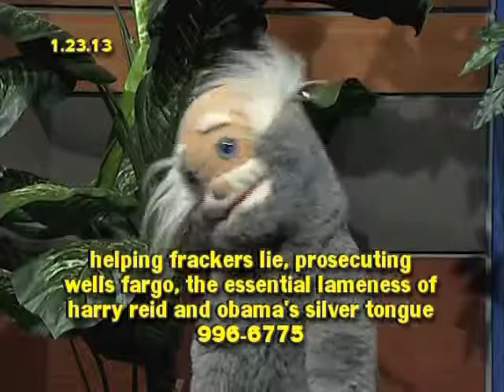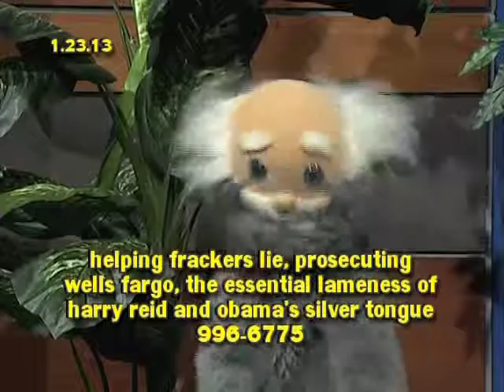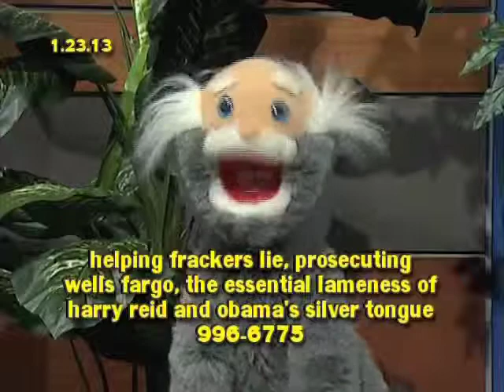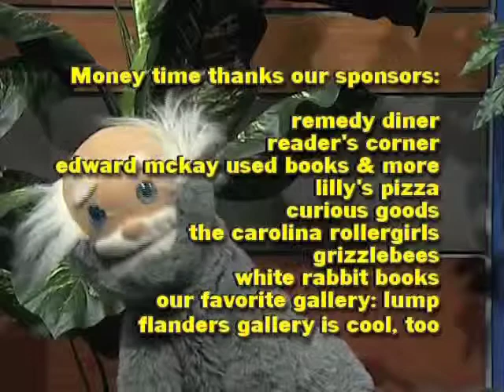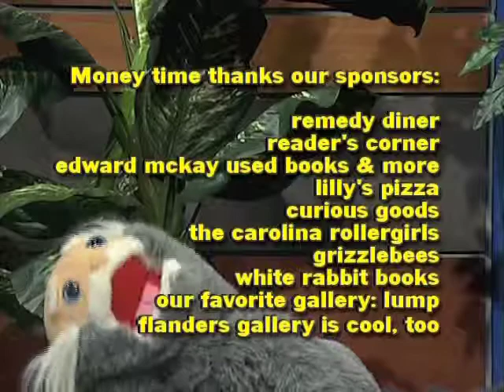Monkey Time Jan. 23, 2013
When Art Pope pushes you over the edge. Wells Fargo protester, women in combat, Virginia's sneaky and the NC republican are decentralizing the school system.